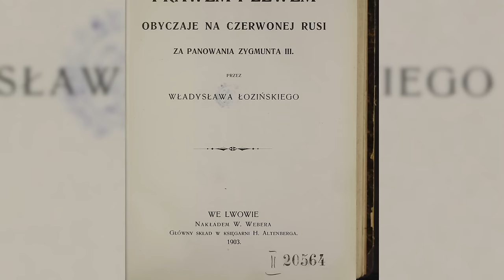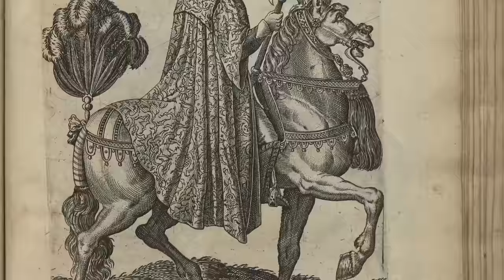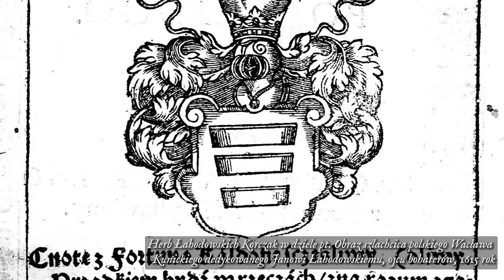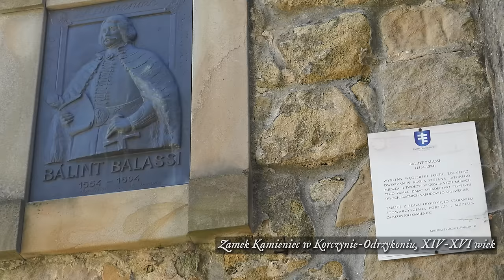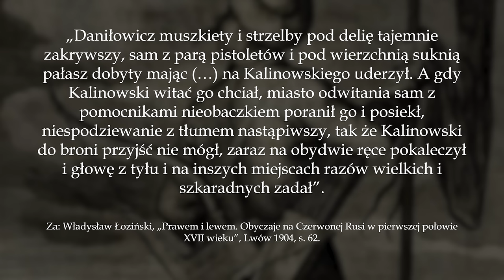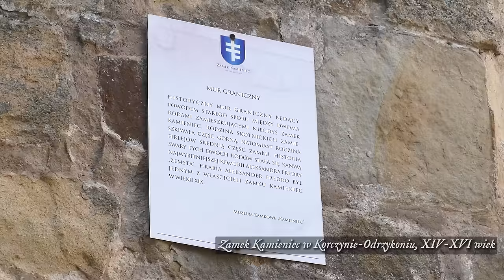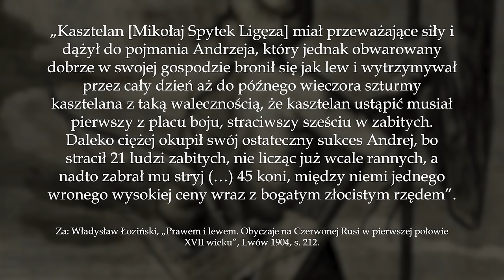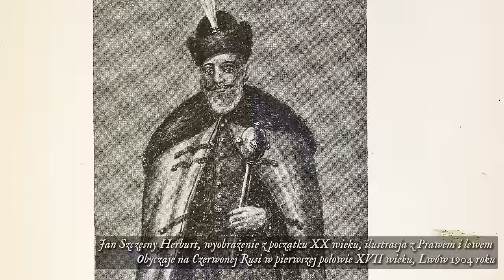Prawem i LEWEM - jak MORDOWAŁA się szlachta Czerwonej RUSI?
W dzisiejszym odcinku Encyklopedii Staropolskiej przytoczę Wam kilka interesujących fragmentów „Prawem i lewem” Władysława Łozińskiego, które pozwalają wyobrazić sobie jak krwawo i bezlitośnie walczyli między sobą niektórzy co bardziej awanturniczy herbowi żyjący w Rusi Czerwonej.

Korzystałem z:
Władysław Łoziński, "Prawem i lewem", Lwów 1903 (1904)